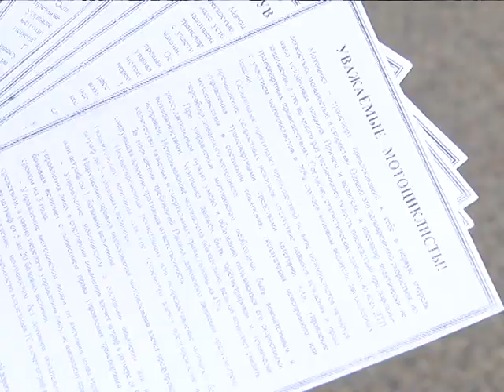2019-05-29 г. Брест. Рейд ГАИ: соблюдение ПДД мотоциклистами. Новости на Буг-ТВ.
Рейд ГАИ:  соблюдение ПДД мотоциклистами.
Подготавливать свои мотоциклы к открытию мотосезона, многие владельцы начинают загодя. Безусловно,  исправное состояние транспортного средства обеспечивает хозяину железного коня, безопасное передвижение по дорогам города и отсутствие неприятных ситуаций во время движения, но только ли от этого зависит безопасность всех участников дорожного движения?